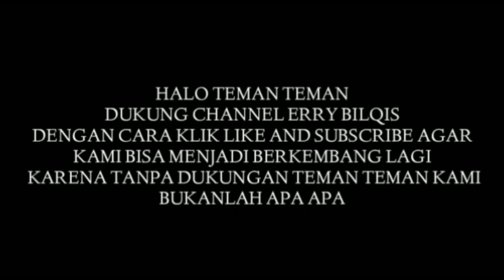Renovasi Rumah Subsidi sederhana minimalis ll Type 30/60 ll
Assalamualaikum sahabat YouTube gimana kabar kalian semuanya sehat selalu Amin ya rabbal alamin.
Di video kali ini Erry Bilqis review rumah subsidi lebar 6 panjang 10 metr, rumah ini estimasi pembuatan pagar kanopi nya menghabiskan biaya Rp 12 JT.

Terimakasih 🙏